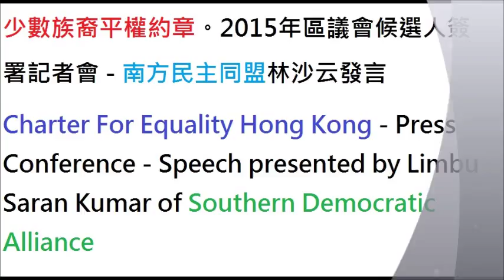少數族裔平權約章。2015年區議會候選人簽署記者會 - 南方民主同盟林沙云發言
2015年11月18日
南方民主同盟主辦

Charter For Equality Hong Kong - Press Conference - Speech presented by Limbu Saran Kumar of Southern Democratic Alliance
18 November 2015
Organized by Southern Democratic Alliance